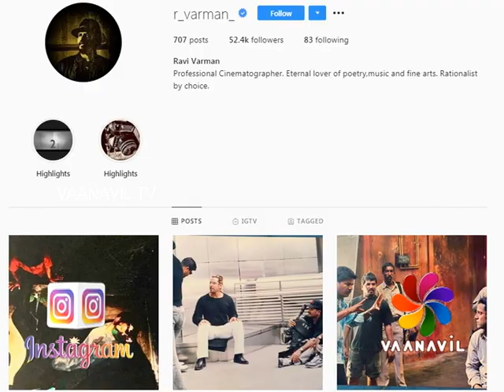FirstLook - Star Update - Ravi Varman